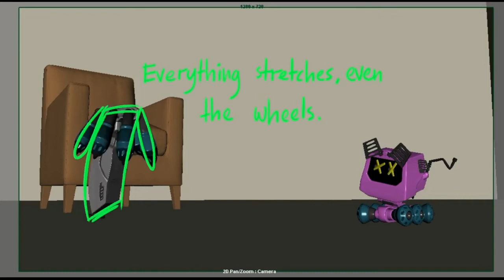ANIMATION ANALYSIS of Liad Treger's AnimSquad Robot Shot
Animator: Liad Treger

One of the great things about this show is how flexible the character is. It's a metal robot, something that we tend to think of as stiff and rigid. Yet the animator of this shot made the conscious decision to exaggerate for the sake of a good performance.